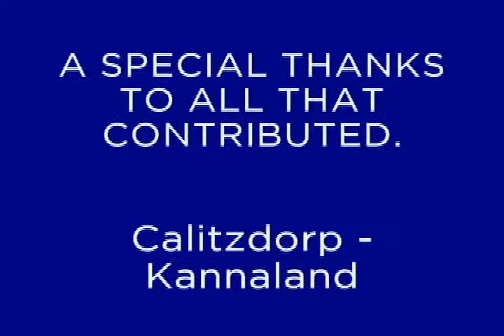Oral History Project Andrew Baartman Ladismith/Zoar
This video features Andrew Baartman from Ladismith/Zoar, South Africa, telling his story as part of the Department of Cultural Affairs and Sport's Oral History Project. This Project aims to capture and preserve the unique stories of communities across the Western Cape province.